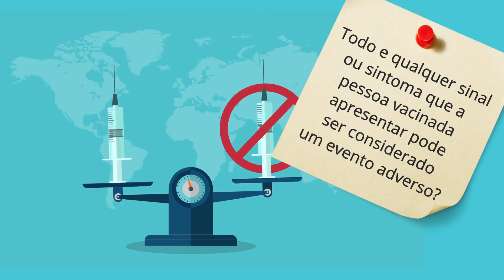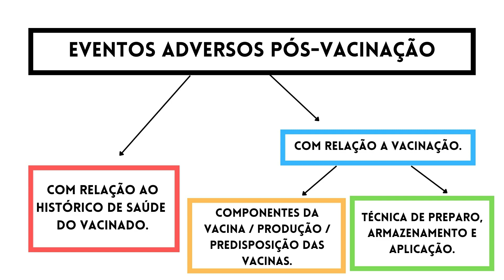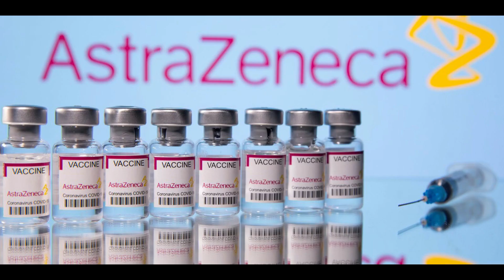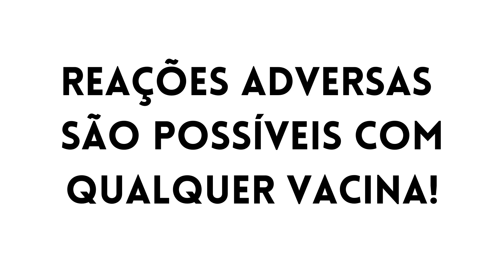TUDO o que você PRECISA SABER sobre as REAÇÕES ADVERSAS das vacinas contra COVID | VACINE-SE!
O aumento da cobertura vacinal tem contribuído dentro outros fatores, para o aumento da ocorrência de eventos adversos. Nesse vídeo explicamos quais são essas reações, desmistificando informações e muito mais.

💬 Quer saber mais sobre esse assunto?
ASSISTA AO VÍDEO COMPLETO! Se gostar, você jura de dedinho que vai INSCREVER? 🤭

Olá meu consagrado. Olá minha consagrada!!!

Com vídeos semanais, o canal tem como objetivo compartilhar de uma forma leve e divertida, um variado conteúdo, para você que sonha em ser a Marie Curie da Rafiação ou o Isaac Newton do Hortifruit. Vem estudar comigo? 😎